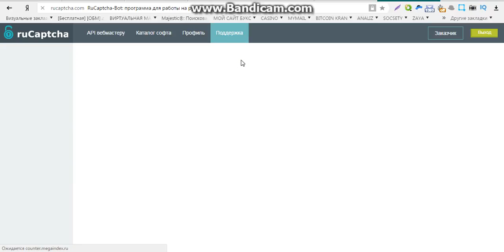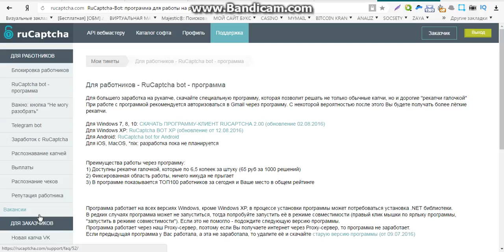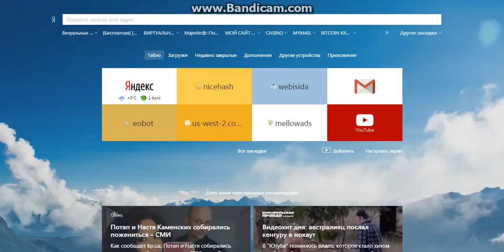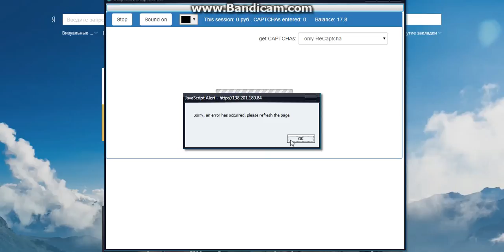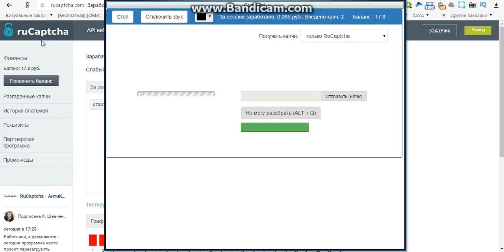заработок сети онлайн